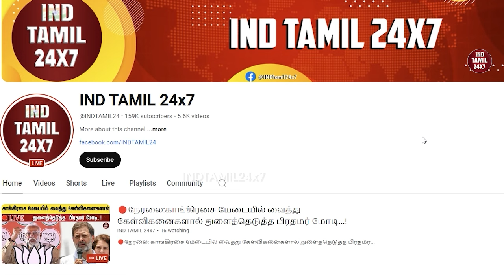சுற்றி நின்ற கூட்டம் வந்த ஒற்றை சத்தம் மெரினாவில் அப்படியே குதித்த AIRFORCE வீரர்